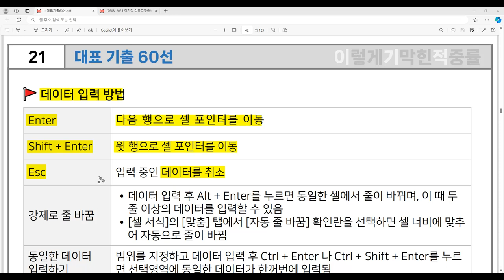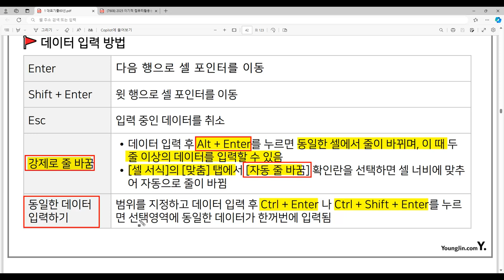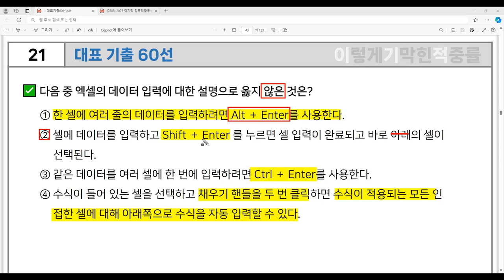[컴활1급 필기] 대표 기출 60선 21